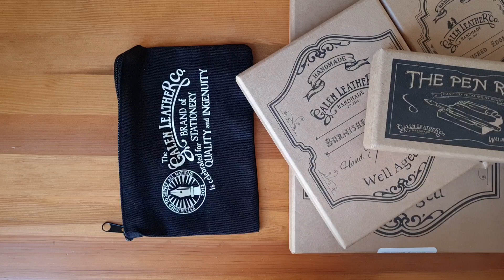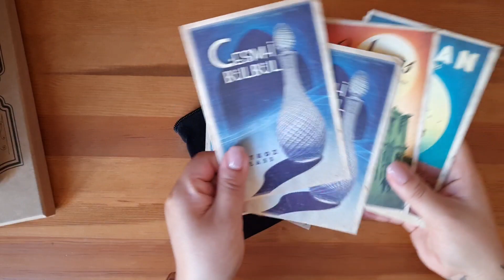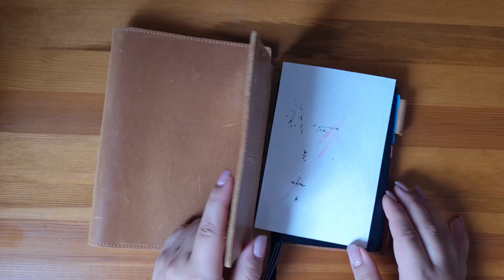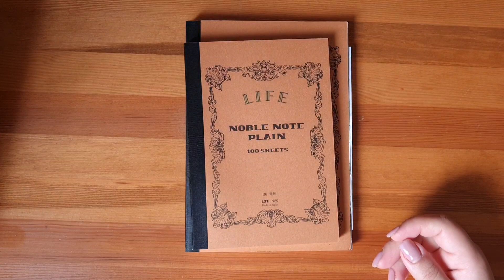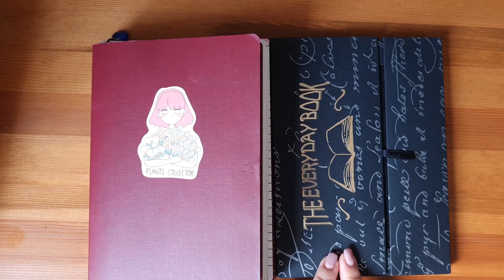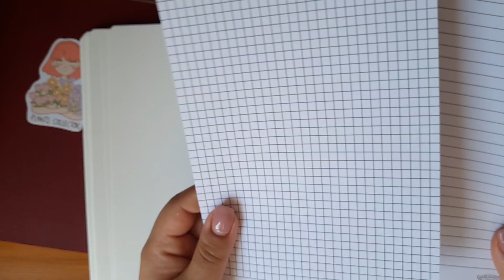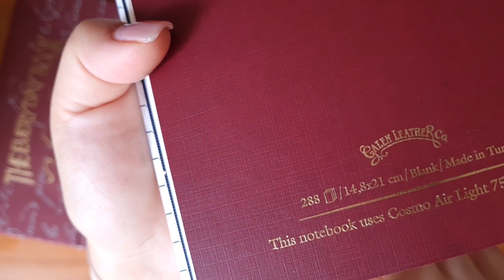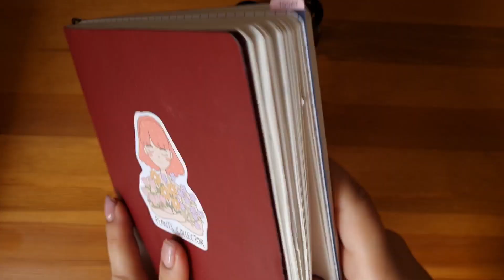Kullandığım Galen Leather Ürünleri 📔 | Deri ve Ahşap Journal Ürünleri İncelemesi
Merhaba 😍
Bu hafta hepimizin zaten severek kullandığı Galen Leather markasının benim elimde olan kullandığım ürünlerini size göstermek istedim. İnstagramda her paylaştığımda ürünlerle ilgili sorular geliyordu. Umarım bu video bilmeyenler için yeterli olabilmiştir.
Lütfen düşüncelerinizi ve önerilerinizi benimle paylaşmayı unutmayın. 😍

VİNTAGE PİRİNÇ CETVEL DERİ ORGANİZER VE KALEMLİK - CRAZY HORSE TABA / KAHVERENGİ